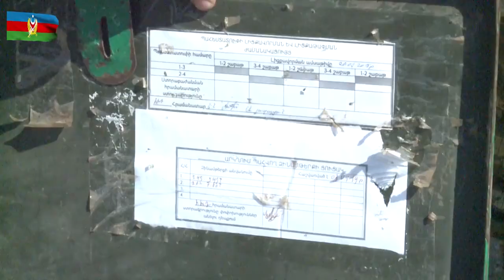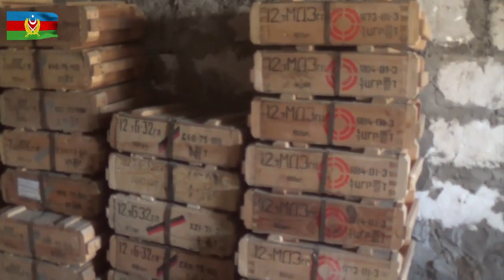armenian soldiers escaped from their posts!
Azerbaijani army captured the armenian posts and their weapons that belong to armenian soldiers! This is Azerbaijani army that films the posts! KarabakhisAzerbaijan#